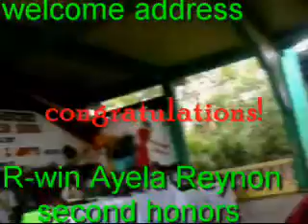congratulations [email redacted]/mjrfm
splendid job!